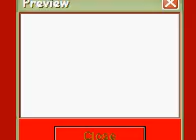My First EzToon 2 - The Best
This is my second EzToon. I've made it over my older version of "My first EzToon". I've added some new videos on it. Enjoy! :) Music - 2 Pac - Troublesome 96'